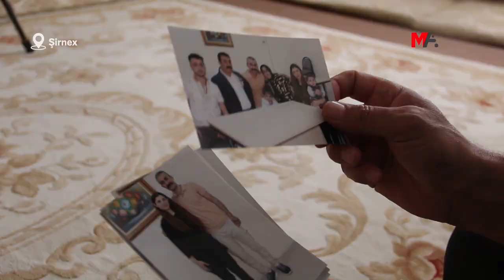'GIRTIYAN TECRÎD DIKIN, DIKUJIN Û WEKÎ' XWEKUŞTINÊ' DIDIN DER'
Binpêkirinên mafan ên li girtîgehan bi pêkanînên nû didomin. Bi taybetî jî pêkanînên li dijî girtiyên siyasî hem malbatan hem jî girtiyan mexdûr dikin. Ji girtiyên ku ji ber sedemên siyasî hatine girtin yek jê jî Celalettîn Demîr ê 28 salî ye. Li Demîr muebeda giran û 54 sal ceza hatiye birîn. Demîr ku di sala 2017'an de li navçeya Qilaban a Şirnexê hatiye binçavkirin û ew xistine Girtîgeha Şirnexê ya Tîpa T'yê, piştî hatiye girtin bi du hefteyan ew şandine Girtîgeha Xarpêtê ya Tîpa F'yê ya Hejmara 1'ê.

Bav Selahattîn Demîr (53) ku di 5'ê Îlonê de çûye girtîgehê ji bo hevdîtinê, behsa bêhiqûqîtiyên ku bi wan re rû bi rû maye kir.